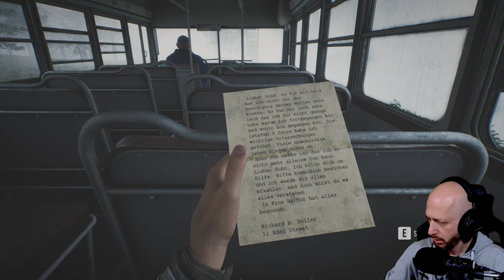PINE HARBOR #01 - Willkommen in Pine Harbor - Let´s Play [PC] Deutsch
Pine Harbor war ein kleines Fischerdorf an der Küste des Nordatlantiks, umgeben von Klippen und dichten Kiefernwäldern, die in dichten Nebel gehüllt waren. Doch durch eine technologische Katastrophe hat sich alles verändert...

Erforsche die düstere Stadt Pine Harbor und ihre Umgebung.
Sammle Ressourcen und stelle Ausrüstung her die dir hilft, eine weitere Nacht zu überleben.
Hilf den Überlebenden der Stadt, lüfte ihre Geheimnisse und Geschichten.
Tauche in die Tiefen der dunklen Wälder ein und stelle dich den Folgen einer schrecklichen Katastrophe.